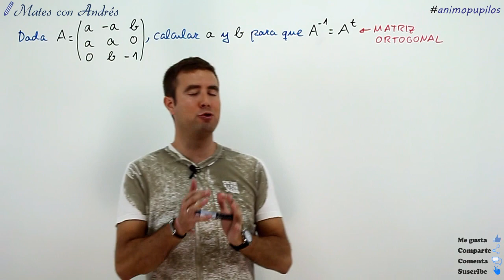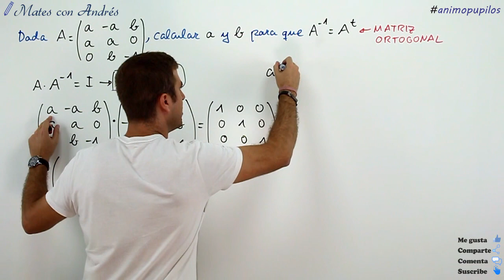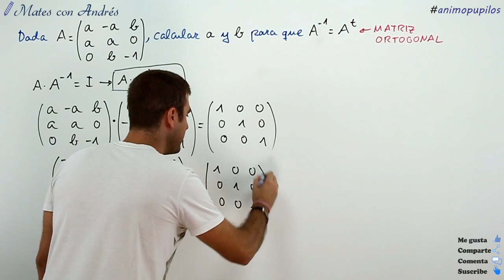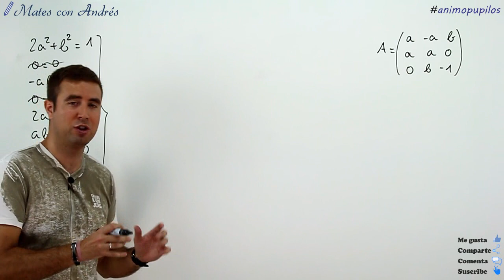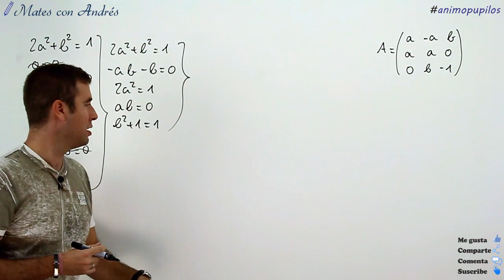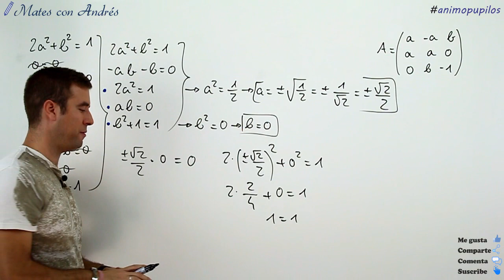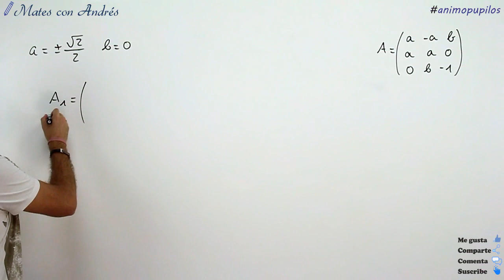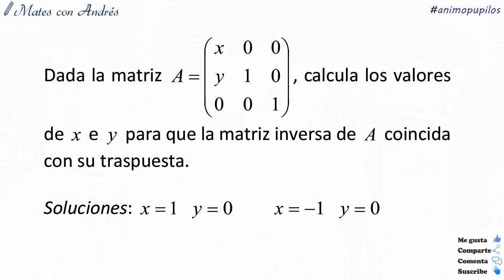Matriz inversa igual a su traspuesta. Matriz ortogonal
Correspondiente a 2º de Bachillerato, en este vídeo se da una matriz A dependiente de dos parámetros a y b, de forma que se pide hallar los parámetros para que la inversa de la matriz coincida con su trapuesta. Las matrices que cumplen esta condición, se les llama matrices ortogonales. El problema se plantea obligando a que A*A^t=I, lo cual lleva a un sistema de 9 ecuaciones y 2 incógnitas. Tras descartar las identidades y ecuaciones repetidas, se resuelve el sistema resultante, que da lugar a dos soluciones.

***Lista de reproducción MATRICES***